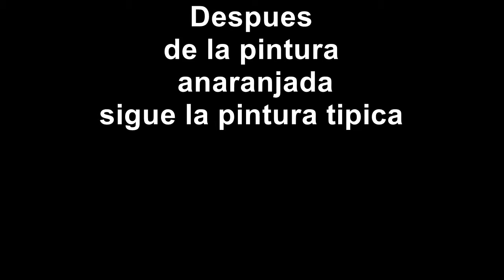Pintura en lateral de carreta